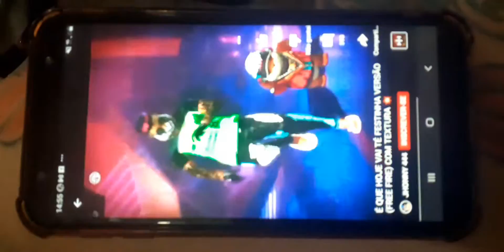19 de dezembro de 2021